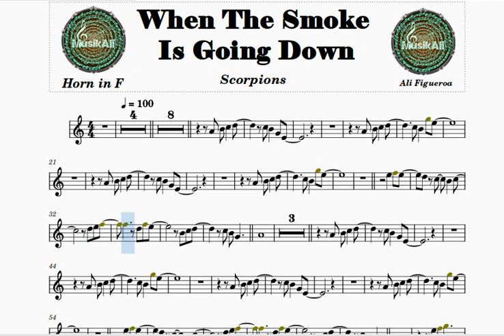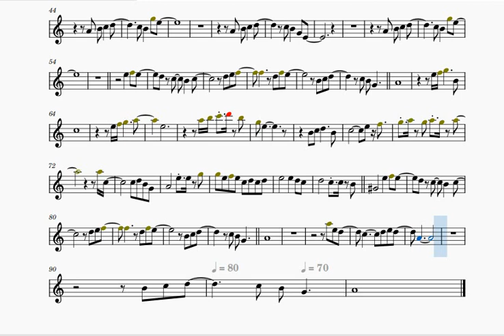When The Smoke Is Going Down - Horn in F Sheet Music Backing Tracks Play Along Partitura